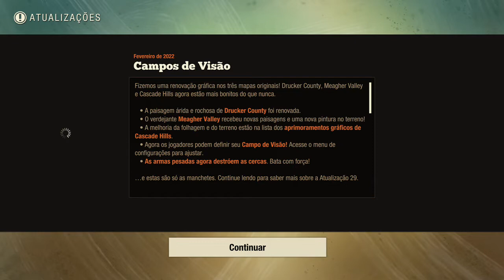State of decay 2 - Buscando Uma Base Melhor e Rcursos Para os Sobreviventes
Olá , seja bem vindo ao canal cai dentro gamers , meu nome é Tiago , e uma honra ter vc aqui , deixa eu te falar oq vc vai encontrar por aqui , diversos jogos , lembrando que o canal traz muito conteúdos de GTA V ONLINE , não sou de fazer glitchs e sim fazer missões e golpes se vc curte esse tipo de coisa no GTA está no lugar certo .
Temos jogos futebol , corrida , aventura , ação entre outros espero que vc curta e se possivel siga agente nas redes sociais links toodos aki msm na descrição , e se não for inscrito e curtiu os conteúdos se inscreva e ative 🔔 , desde já obrigado tmj

⚠️  EMAIL PARA CONTATO PARA POSSÍVEIS PATROCÍNIO , VC QUE TEM UMA LOJA DE GAMES E QUER FAZER UMA DIVULGAÇÃO E SO ENTRA EM CONTATO OK

caidentrogamers01

Tiago Santos/@caidentrogamers

🚨MINHAS TAGS XBOX ONE

Thyago CDG
CAI DENTRO #4636

🚨PSN
caidentrogamers

para vc que queira fazer uma doaçao para ajudar o canal segue link

Salve glr mais um vídeo aqui pra vcs q estão precisando de grana e com novidades duas parcerias tops para vc que quer upar sua conta links aí abaixo só falar q veio aqui do canal pra ganhar aquele desconto top

CONTAS UPADAS LINKS ABAIXO , XBOX ONE , PS4

Canal do gliteiro

Canal rd games

canal do nosso parceiro anjico92br

🚨LINK PARA O GRUPO DO CANAL NO TELEGRAM